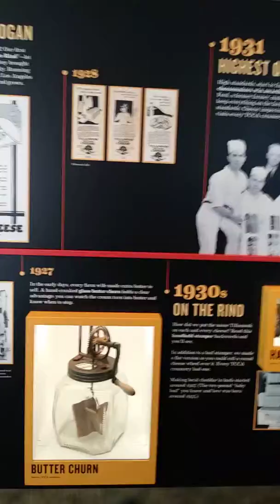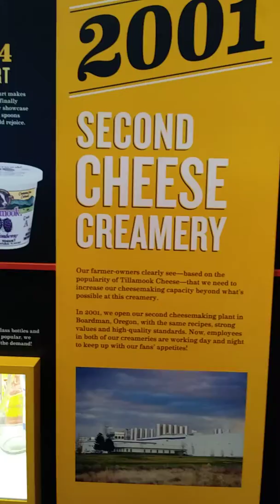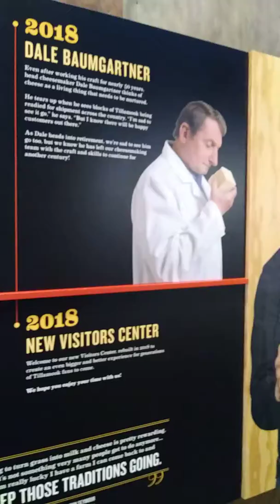August 14, 2019